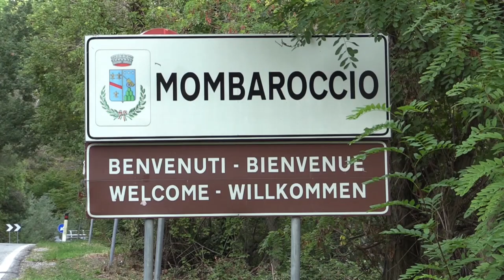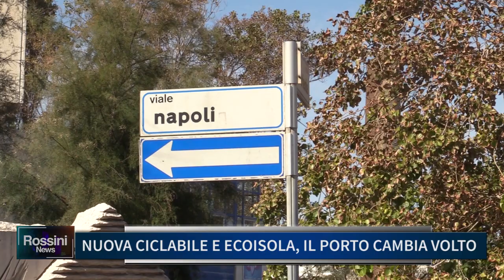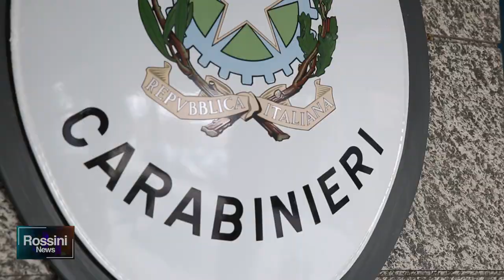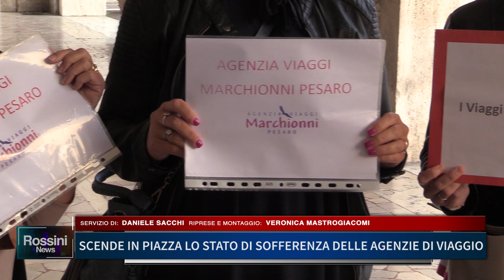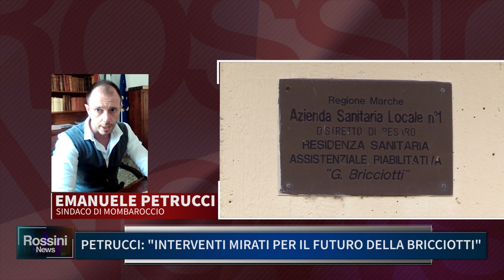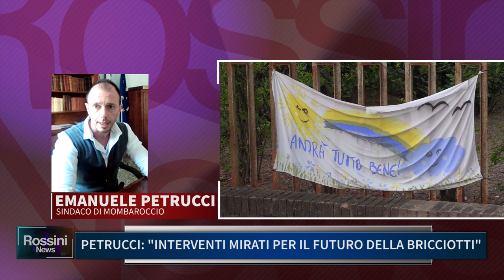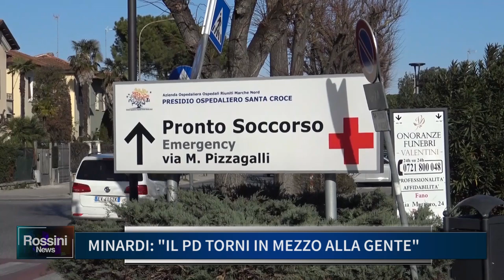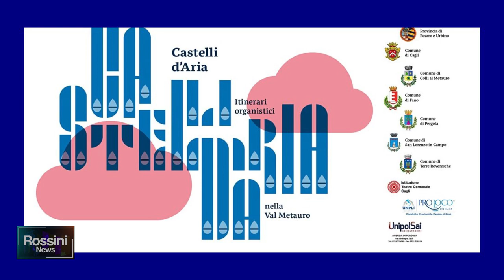Rossini News 9 ottobre 2020